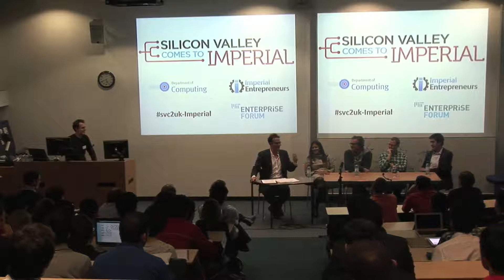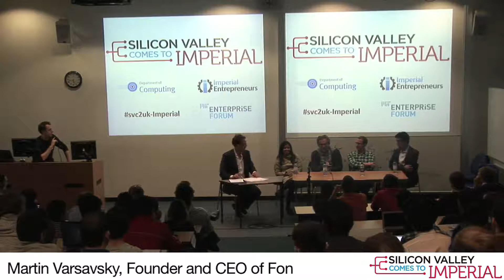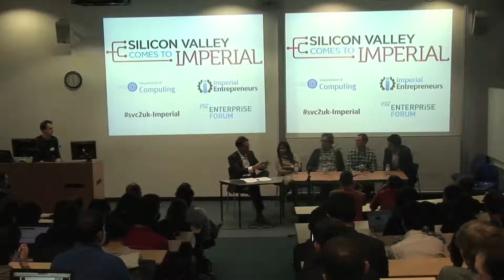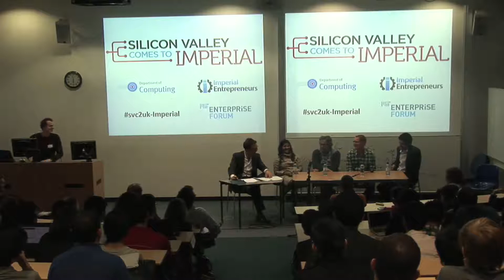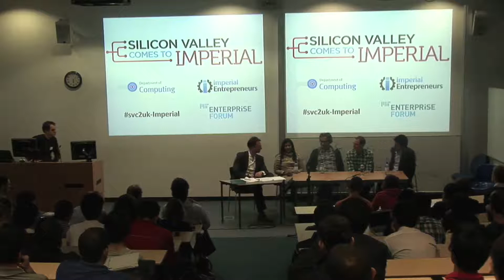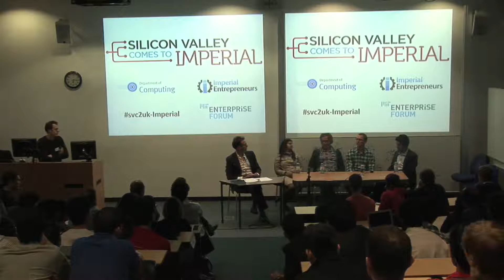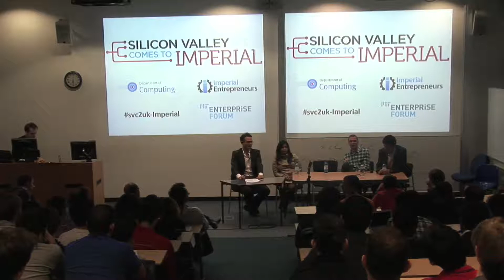Panel 2 - Silicon Valley Comes to Imperial